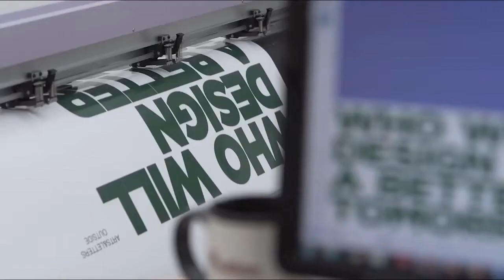Ready to Be Your Own Boss? | FASTSIGNS® Careers